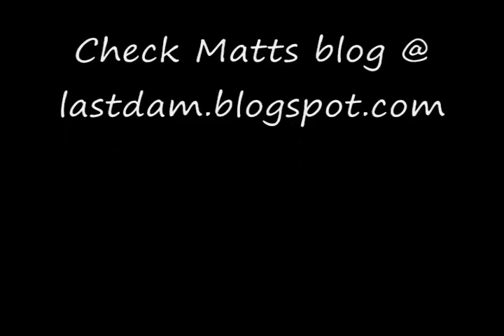Hail Mary Touchdown